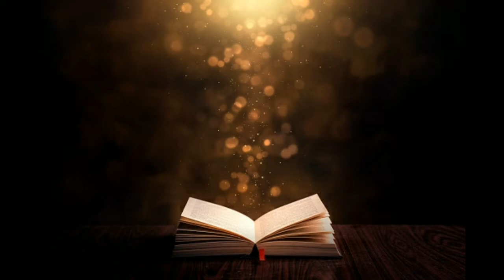success motivational speech, motivational video about success, safalta Kaise payen,सफलता की कुंजी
सफलता का रहस्य यही है कि अगर आप किसी भी मार्ग पर सफल होना चाहते हैं तो आपको उस मार के सभी पहलुओं का ज्ञान आपको होना चाहिए कि मुझे किस रास्ते से जाना है कितना समय लगेगा मैं कब तक पहुंच लूंगा और रास्ते में मुझे किन-किन कठिनाइयों का सामना करना पड़ेगा जब यह सारी संपूर्ण ज्ञान आपको हो जाती हैं तब आप कहेंगे कि आपको सफलता का मंत्र मालूम हो गया।

और वास्तव में सफलता का मूल मंत्र मेहनत होता है मेहनत का मतलब केवल शारीरिक श्रम नहीं दिमागी श्रम और शारीरिक शाम दोनों जिसे आजकल स्मार्ट वर्क और हार्ड वर्क नाम से जाना जाता है।

Thanks...